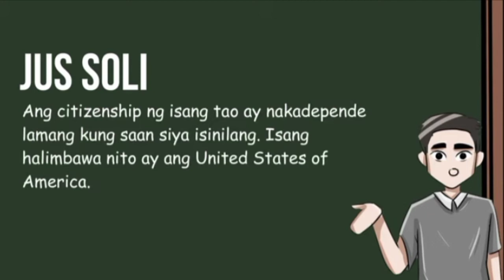Jus Sanguinis vs Jus Soli | Law School Philippines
This video is an excerpt from Ser Ian's Class'' YT channel.
I made it very short so it won't eat up much of your time.

You may share it too to your friends and relatives.

Have you more questions regarding my law school experience or have any recommendations for my next videos.
2. Law Books Price List
2. Law Merch/Essentials: